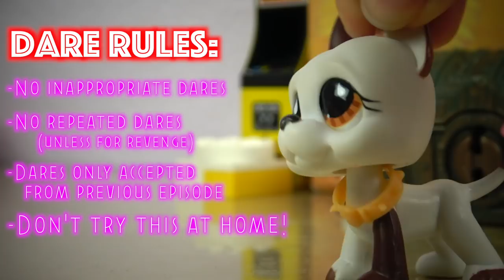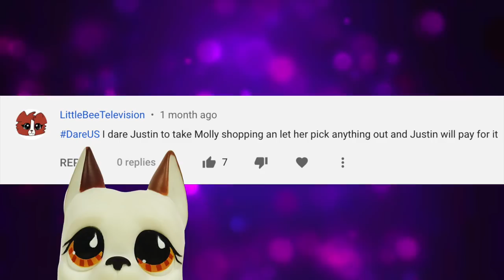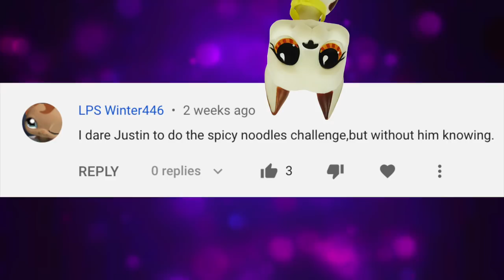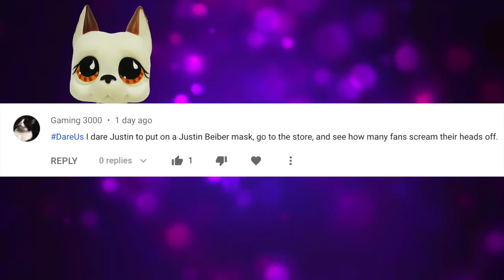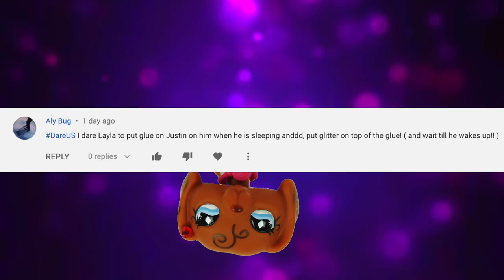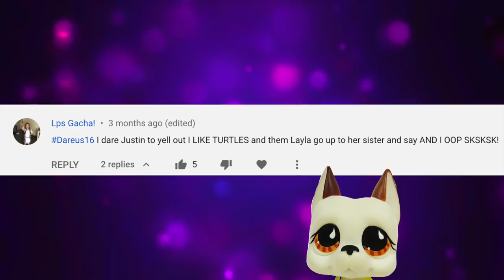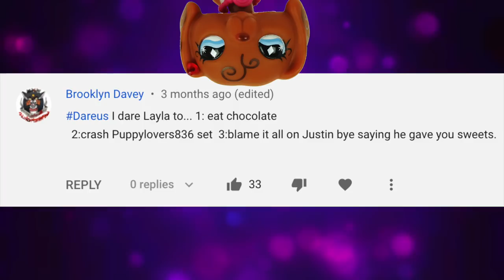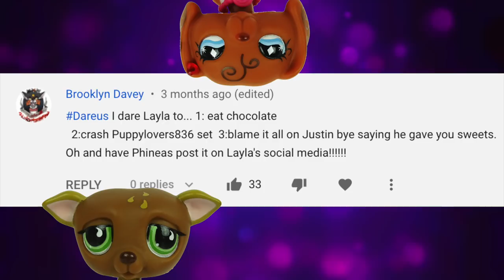❋ LPS: DareUs (Episode #17: Indoor Games & Spicy Flames)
Due to recent health policies, the cast of DareUs (as well as their colleagues) are stuck in their set and studio's building until further notice. And what better way to spend their time in quarantine than to make you laugh with indoor soap hockey, the spicy noodle challenge, saving the turtles, and DRESSING UP LIKE BILLIE EILISH!?!?

Music Titles: Pamgaea, Scheming Weasel faster, Reunited, Marty Gots a Plan, Two Together, Danse Macabre - Low Strings Finale, Mister Exposition, Pure Attitude, Sneaky Snitch, Sneaky Adventure, Monkeys Spinning Monkeys, Mining by Moonlight, Monster Promenade, Spy Glass, Danse Macabre - Finale